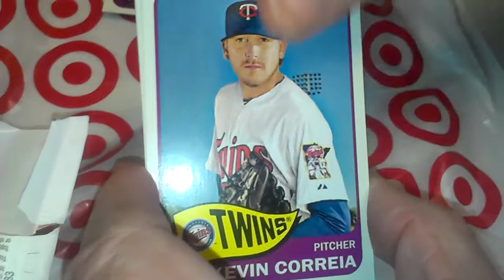2014 Topps Heritage Baseball Hot Pack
I finally got one.